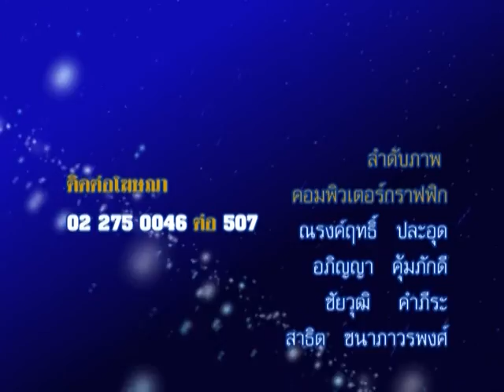รายการชีวิต พิชิตดวง |15/03/59| EP 4/4